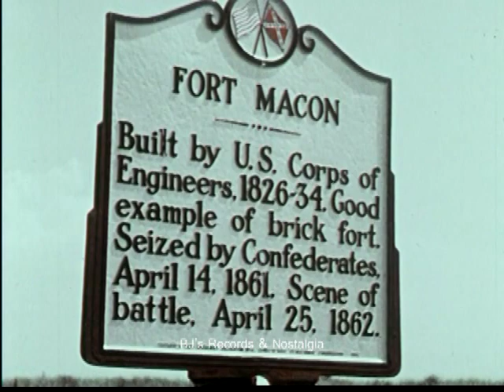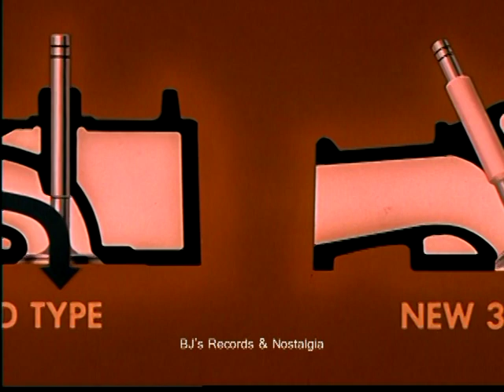LORNE GREENE. Star of Bonanza in 1966 Chevrolet Sales Film.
This piece features Canadian actor Lorne Greene on the set of Bonanza doing a sales commercial for Chevy dealers as part of a series called "Impact 66".  This is part motivational piece as well as outlining the new cars for the upcoming sales season.  This piece entered the public domain in 1994 from lack of copyright renewal.